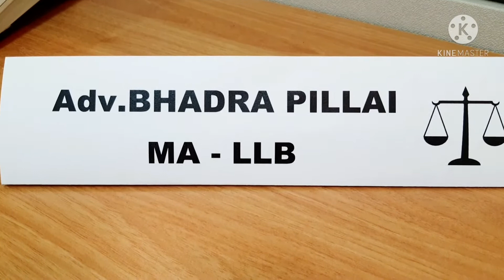Role play by Bhadra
Indian school bousher